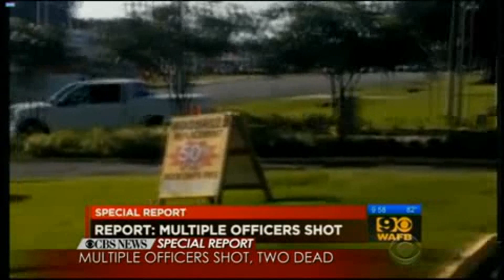Tres policías muertos tras ser tiroteados en Baton Rouge, EE.UU.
Al menos tres policías resultaron hoy muertos y otros tres heridos después de que varios individuos, uno de los cuales también murió, les dispararan hoy en Baton Rouge (Luisiana) en una aparente emboscada, informaron las autoridades.